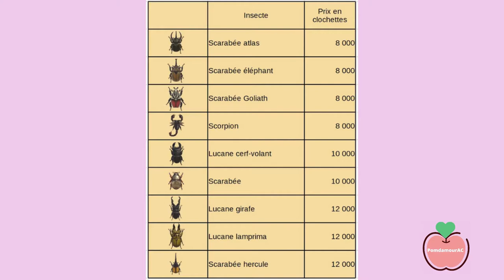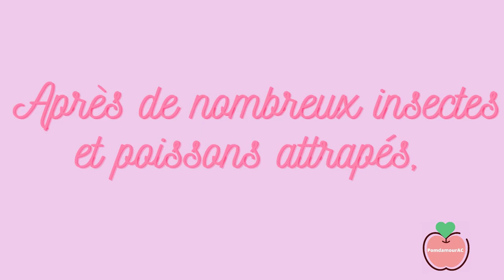Vais-je attraper la lucane lamprima ??? 🙄 🕷️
Coucou mes petites pommes ! ❤️

Un seul insecte manque à ma bébêtopédie, vais-je réussir à l’attraper  !? 🙄

Je vous partage toutes mes astuces pour avoir la lucane lamprima ! 🙃

Donnez-moi vos avis dans les commentaires ! ❤️

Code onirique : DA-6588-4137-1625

Mon instagram perso : Pomdamour.rose

PS : N’hésitez pas à aller voir la vidéo sur l’île aux scorpions ! 🙃